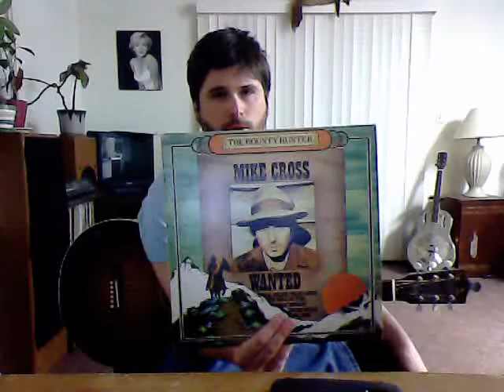The Lord'll Provide (The Chicken Hawk Song) (Cover by Andy Stutesman)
A cover of the song "The Lord'll Provide" written by Larry Reynolds. Also known as "The Chicken Hawk Song" in my family.